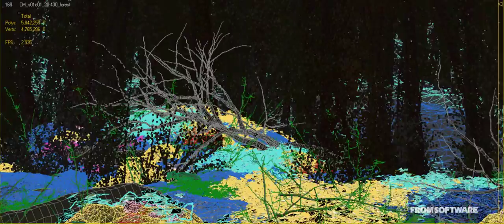The Making of Dark Souls 2 (Cursed Trailer)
Director Alessandro Pacciani in Tokyo: "I was on a holiday in Italy when I received a call from my Japanese producer telling me that the managing director of From Software was trying to get hold of me to discuss a game project.

"When I started working on it there was no story or concept for the cinematics, they gave me total freedom to write down my own ideas, they just wanted it to be 'very dark'.

"Most of the R&D, character design and some of the assets were already in place because most of those elements were developed to be used in the game.

"I had a great collaboration with the cinematic department; they have amazingly talented artists that understand the essence of the game more than anyone else.

"At the beginning I was a bit reluctant to take over the job since I wasn't very familiar with the genre and the idea of working on an established franchise that has such a strong fanbase was potentially too risky for me and might compromise the image of the game.

"I thought it would take a lot of effort for me to step into that world, absorb myself into that atmosphere and give my take on it. But after sitting down together with the main guys at From Software, we started talking, they showed me early drawings, concepts and artwork, and I established a very natural connection with that world that sparked my interest.

"The biggest technical challenge was to make everything believable, since the setup and the elements of the story are not too distant from the world we already know.

"Nowadays audiences are more demanding in terms of photorealism, it's always very difficult to cheat and make them believe that what they're seeing is real and physically accurate -- especially when what you're showing is something that we're all very familiar with, such as a human hand or the raindrops hitting the leaves in the forest. It required a lot of study and meticulous accuracy to avoid the uncanny valley and get things accurate.

The schedule was super tight, almost suicidal: We had only three months to do what is usually an eight-month process."

"For the performance capture we used about 100 VICON T160 cameras to record the actors in the largest motion capture stage in Asia, then we used MotionBuilder to clean up the data.

"After that we employed virtual cinematography and digital production design to cut together a pre-visualization that we used as a canvas to start working on the fine details.

"Most of the CG takes place inside 3ds Max, we used V-Ray for rendering and After effects for compositing.

"It surely took a lot more brain power than hardware power to create that world and those creatures out of nothing. The CGI team did a terrific job, I'm very proud of what they did. It was a hell of a ride."
Director: Alessandro Pacciani Producer: Masanori Takeuchi Executive producer: Eiichi Nakajima Co-producer: Hiroki Nakasone Music: Lorenzo Piggici Marketing dep: Yasunori Ogura Game director(s): Yui Tanimura & Tomohiro Shibuya Lead concept artist: Daisuke Satake